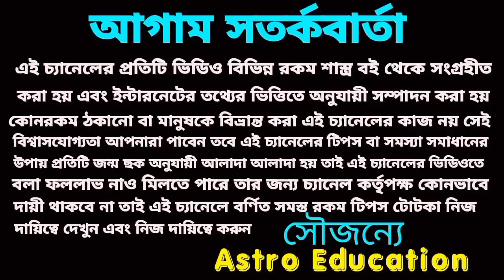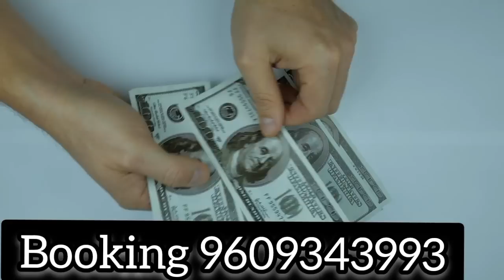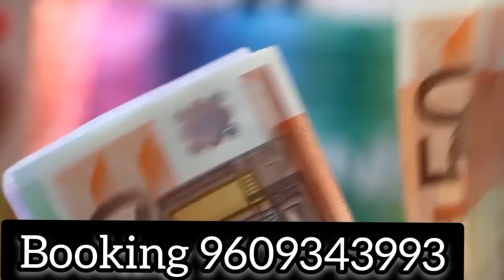12 July 2022 gift for 5 Rashi!